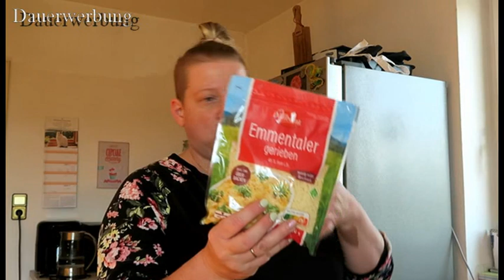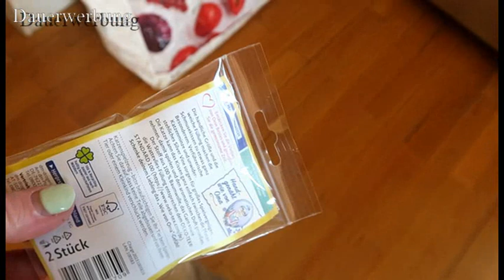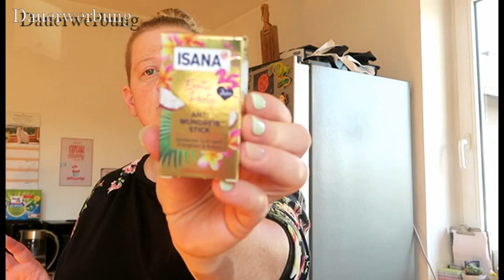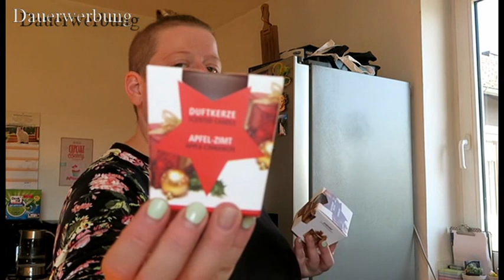MEGA XXXXXXXXXXXXXXXL Küchenhaul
Willkommen zu meinem nächsten Küchenhaul
Haltet euch fest,heute wird es XXXXXXXXXXXXXXXL werden
Viel Spaß mit dem langen Video
Eure Steffi

Stefanie Bals
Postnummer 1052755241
Packstation 230
85290 Geisenfeld